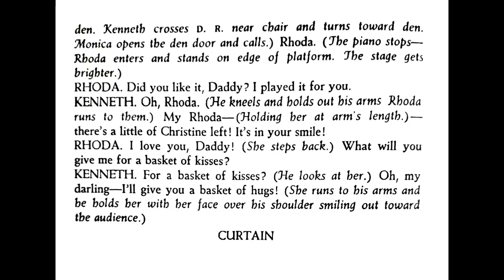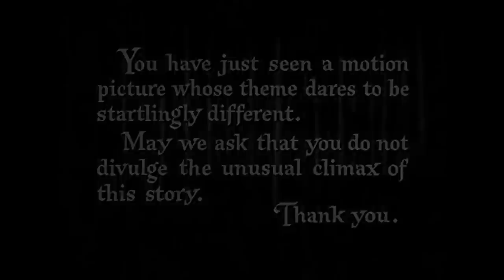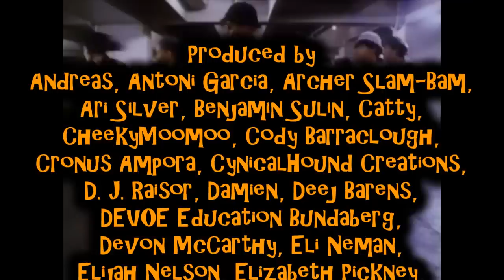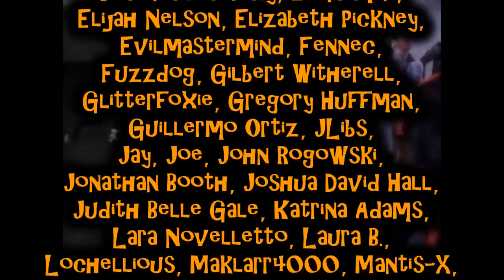The Bad Seed Review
Ah, the innocence of youth...